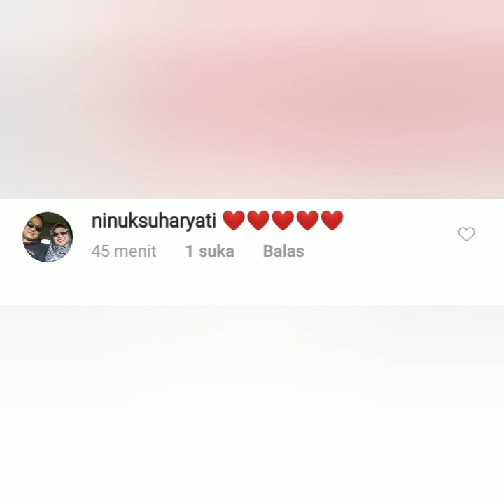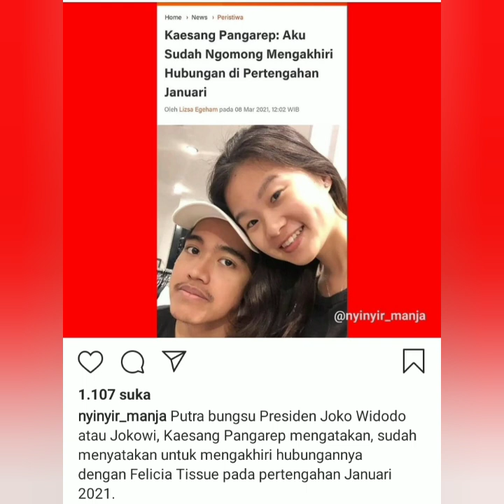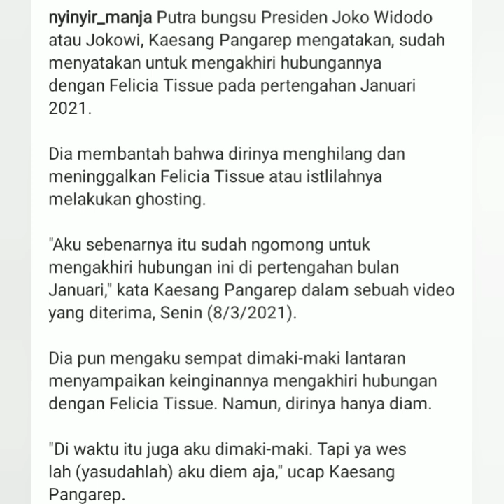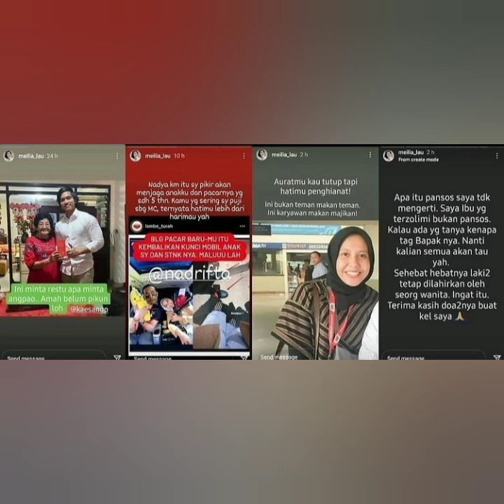2 Info terbaru, salah satu nya ada Klarifikasi Langsung putra sang Presiden mengenai sang Pacar. Wow